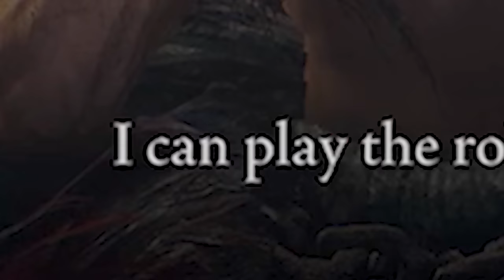My Life as a New Player in Elden Ring...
Episode I

The Game.. Elden Ring is a 2022 action role-playing game developed by FromSoftware. It was directed by Hidetaka Miyazaki with worldbuilding provided by fantasy writer George R. R.